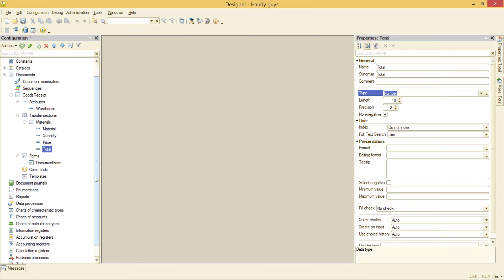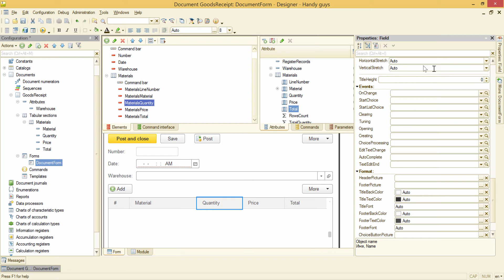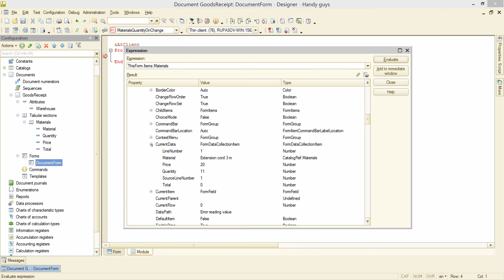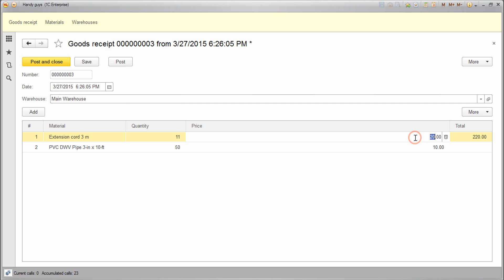1C:Professional, Lesson 2, Video 2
Calculating total price for a current line